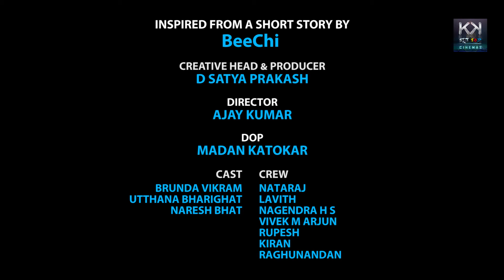"Democracy is not just an election,it is our daily life"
Think.Vote

Language - Kannada

Inspired from a short story by "beeChi"
Creative head and Producer - D Satya Prakash​
Director - Ajay Kumar
DOP - Madan Katokar​
Cast - Brunda Vikram​ Utthana Bharighat, Naresh Bhat​